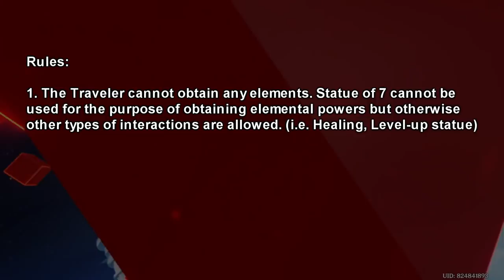Playing Genshin Impact with NO ELEMENTS! (Playing Genshin Impact with No Elements #1)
I tried to play Genshin Impact without ever obtaining an element and FELT PAIN!

Editor: Me